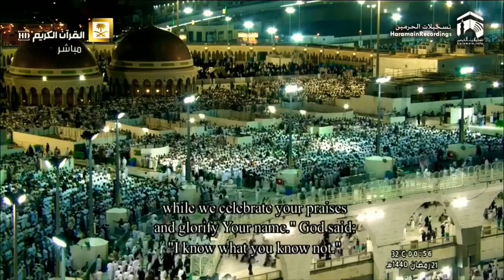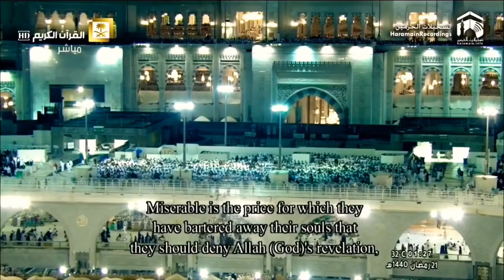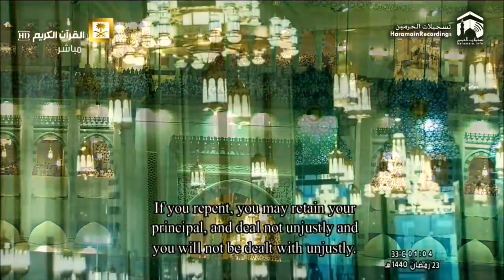سورة البقرة كاملة من روائع قديم وحديث الشيخود الشريم || Surat Al-Baqarah Full - Saud .Al-Shuraim